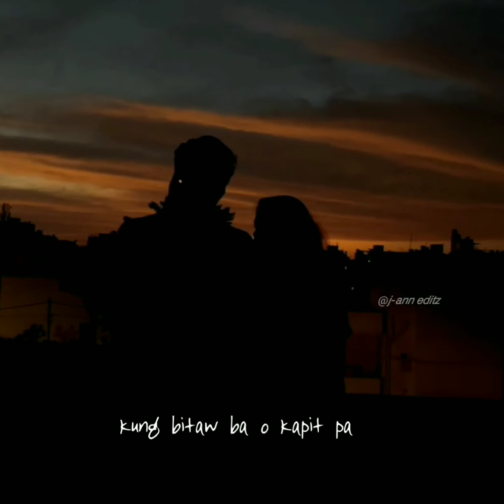KUNG TAYO // SKUSTA CLEE ( Slowed + reverb)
HELLO GUYS!

FACEBOOK ACC: J-Ann Jose Viniel Riman